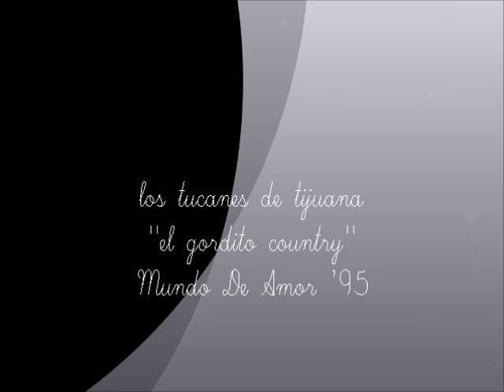los tucanes de tijuana el gordito country.wmv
los tucanes de tijuana "el gordito country"
album: Mundo De Amor
año:1995